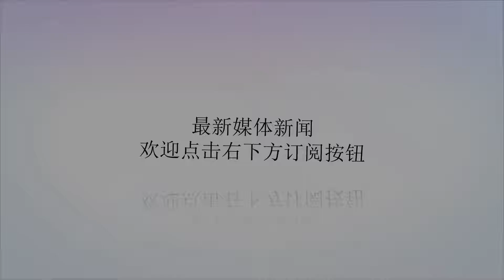伊拉克重拳出击，摧毁该国IS分支据点，歼灭14名恐怖分子！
谢谢！伊拉克重拳出击，摧毁该国IS分支据点，歼灭14名恐怖分子！